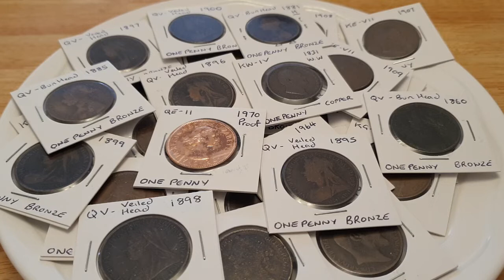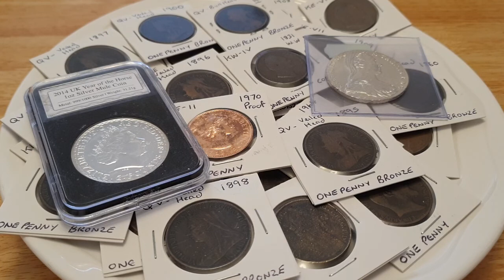40 Question Challenge By - Silver Taniwha - Coin World UK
40 Question Challenge
Courtesy of Silver Taniwha. I was hoping to avoid this challenge.
Challenge Accepted. Hope you all enjoyed my video of my Answers

Please check these great guys out, I hope they will play.

Please have fun. Make new friends if you have not come across these awesome people.